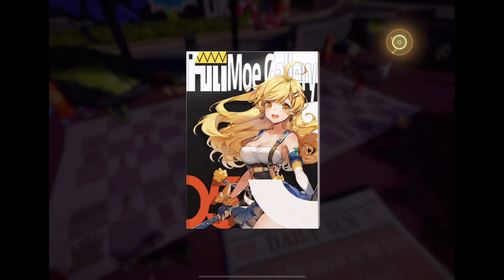Figure Fantasy part 726